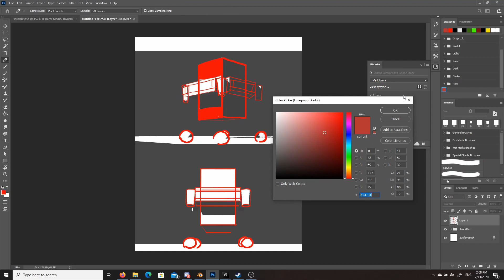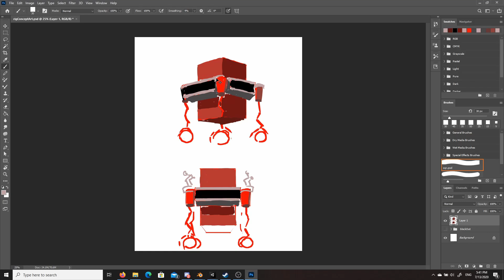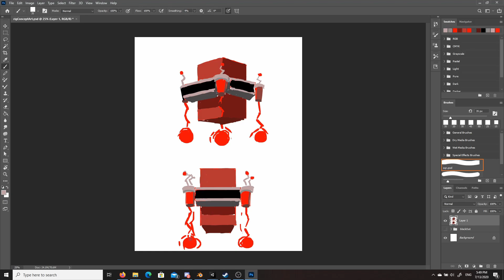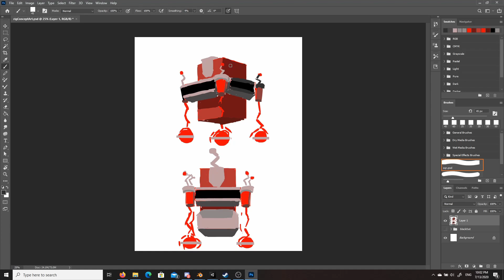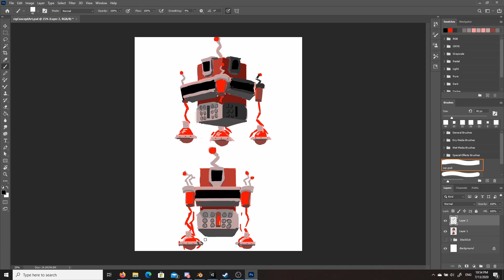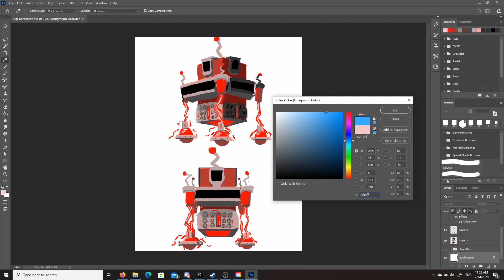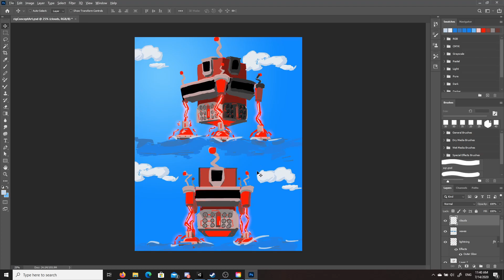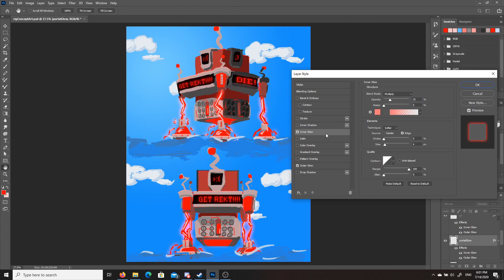Rig Time Lapse Part 1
First concept for you tower type enemy for our toon style naval game "Scrap Seas"